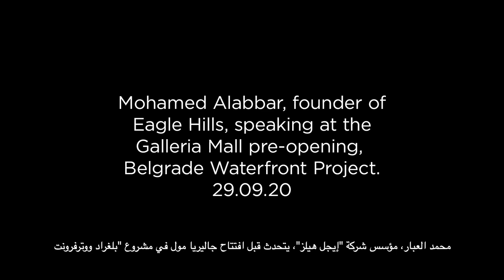UAE's Mohamed Alabbar on Belgrade Waterfront project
Mohamed Alabbar, founder of UAE-based Eagle Hills - which is developing the $3bn Belgrade Waterfront project - stressed that the project is "not so much about investment".